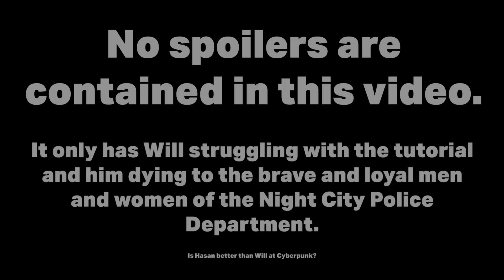COOMERPUNK 2077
*NO SPOILERS IN VIDEO*
Cyberpunk 2077 character creation alone is worth all the hype.

Produced by: flask.gg